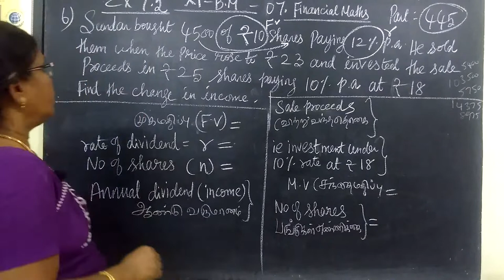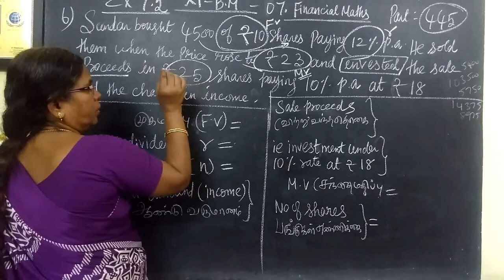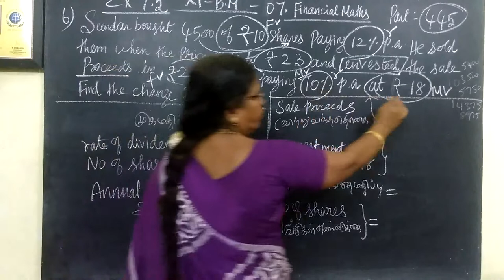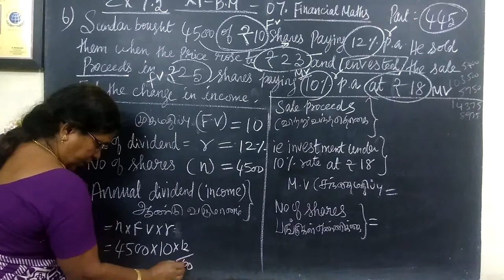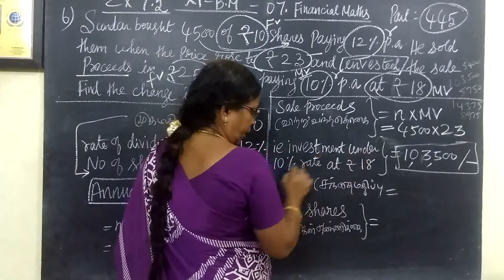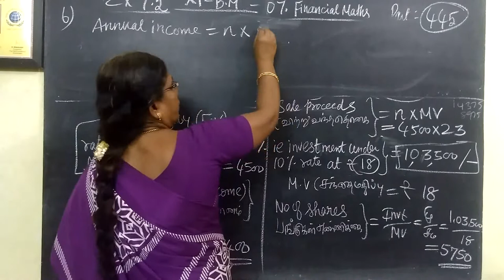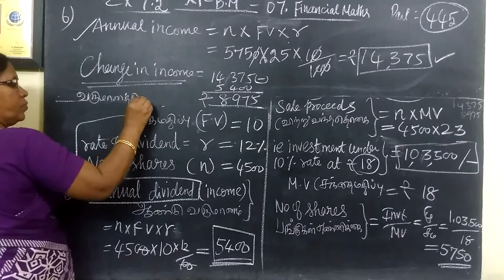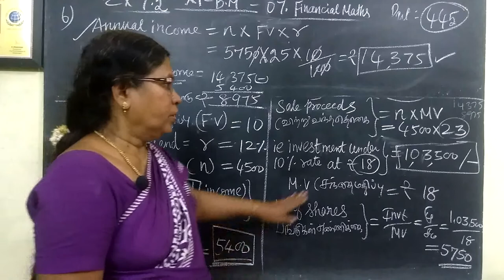11-BM_Ex-7.2-6 Financial maths Gomathi maths and english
11-BM_ |Ex-7.2-6 |Financial maths Gomathi maths and english